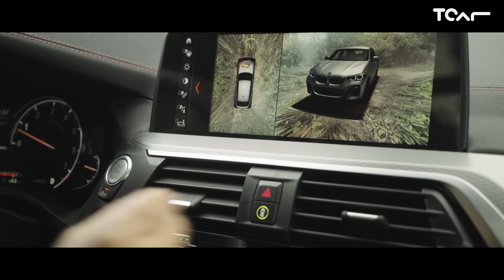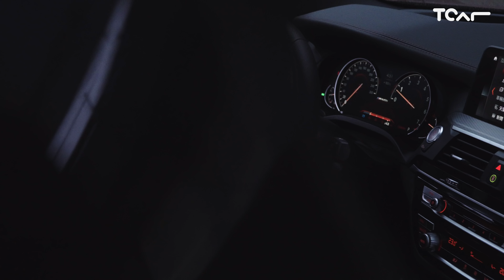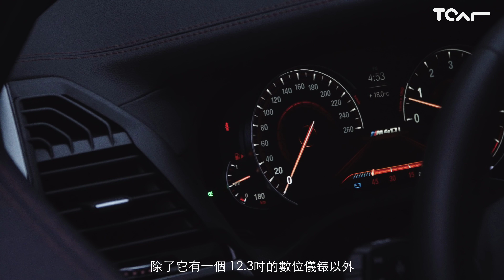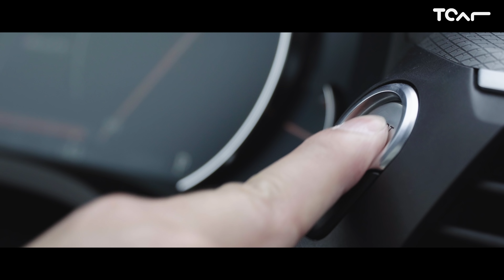【新車試駕】2018 BMW X4 M40i 優雅癲狂 德哥試駕 -TCar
360匹馬力 亦動亦靜 流線有型
跟著德哥跨上全新改款的BMW X4 M40i 感受它的優雅癲狂！